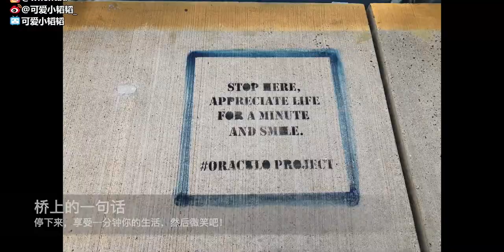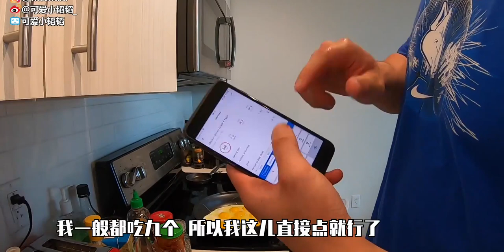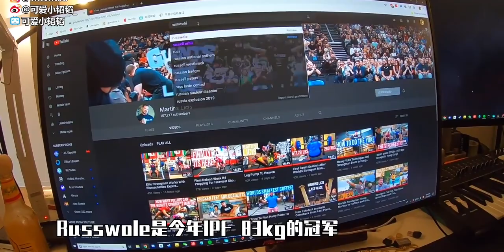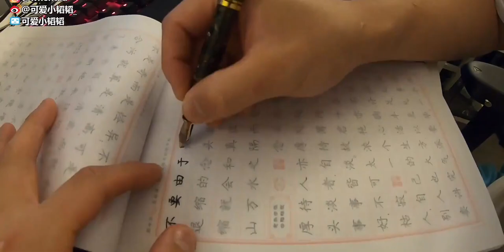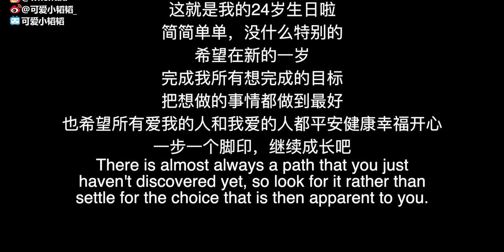我过生日啦！24岁的第一天是怎样度过的！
美国,美食,萌新UP报到,留学,自制,VLOG,日常,生活,生日,记录